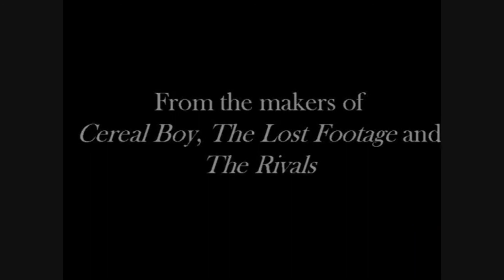Third Night Official Trailer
The official trailer of Third Night, a film by the 2010 film interim class of SC Governor's School of Science and Mathematics.